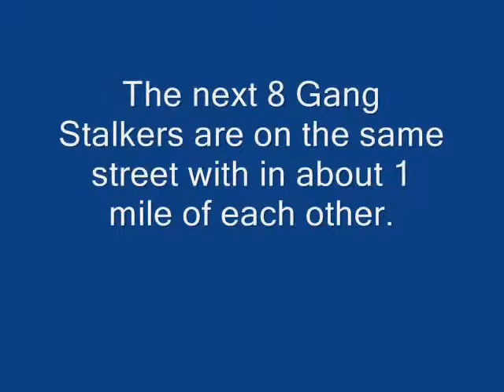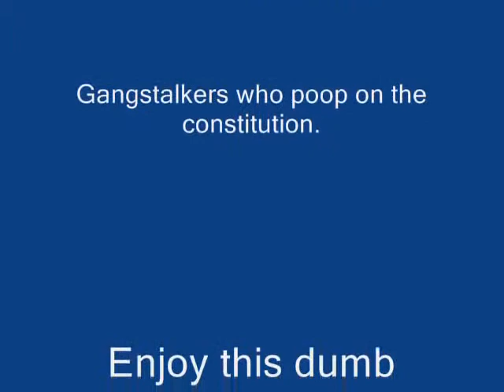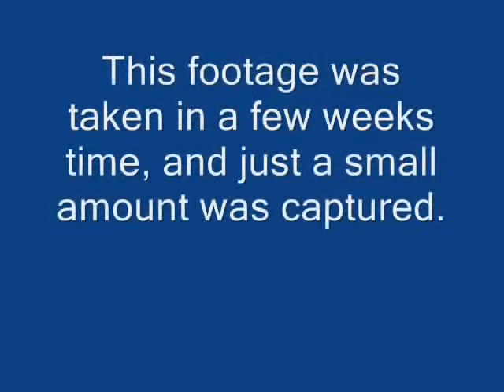Gangstalking Bigfoot Style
Many of the clips pictured go on uncut however this is a compilation. The stalkers theme up to harass, and the Bigfoot walk is just one of the things they do. However they have gone cold turkey the other day since they don't like being exposed because this would be, and is illegal.
Of course normal people walk like this but, not 3-10 on the same street flailing about all within a relatively short distance typically wearing there themed colored up garb. Face value it's crazy I know. But it will hold up in court. The totality of it. Just some compilation on youtube looks silly if you don't know what this is or have more video evidence backing up claims, and it is. I don't argue this video is on the silly side or creepy if it weren't that I was the one being stalked. Haha, yeah I know in my heart how crazy that sound.
More video's to follow.